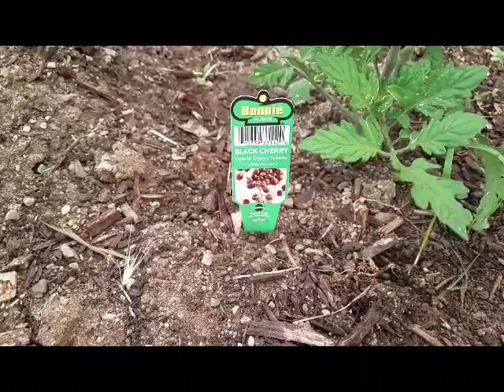Glorious Morning & some of my yard